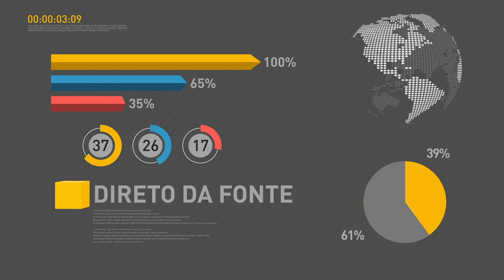BOLETIM REPÓRTER NBR 17h - 16 de novembro de 2017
REPÓRTER NBR 17h - 16.11.17: pesquisa do Sebrae aponta que ter a própria empresa já é o quarto sonho do brasileiro. E mais: Índice de Preços ai Consumidor Semanal (IPC-S) ficou em 0,30%.